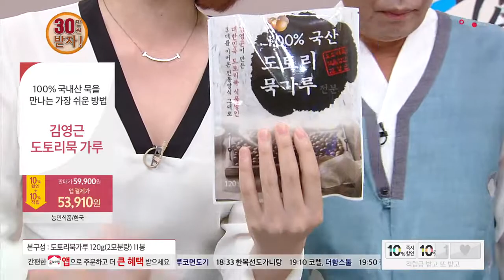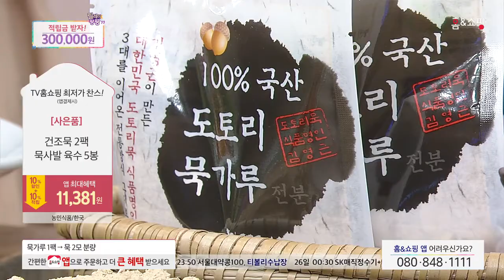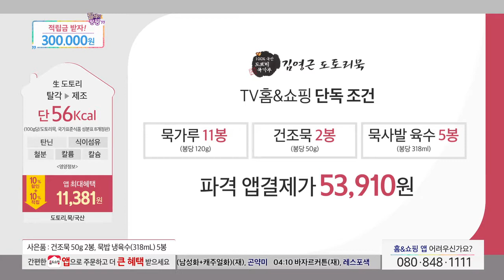[홈앤쇼핑] 김영근의 도토리묵가루세트 ( 묵11봉)